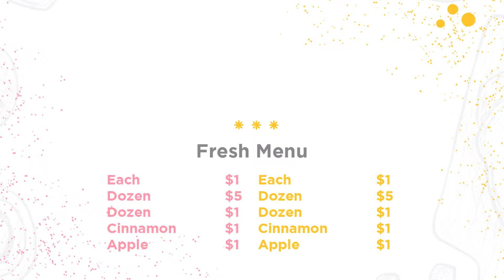Bakery Shop - Screen 01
Digital Menu Boards & Signage . Made Easy & Beautiful.
The Easiest Digital Menu Solution by Crescent Media Technologies

The menu you display at your restaurant is much more than the list of options – It is the visual representation of your brand. Today's customer asks for an incredible experience and maximum interaction with brands in order to be impressed and attracted. To your delight, Crescent Media Technologies design next generation customer experience platforms in the form of digital menu boards. We combine immense ideation and technology and bring your brands to life with incredible menu boards. User-friendly, affordable, customizable, and customer-centric, Crescent’s dynamic digital signages and menu boards are everything that you desire to have in your restaurants in order to attain maximum attention and ROI.